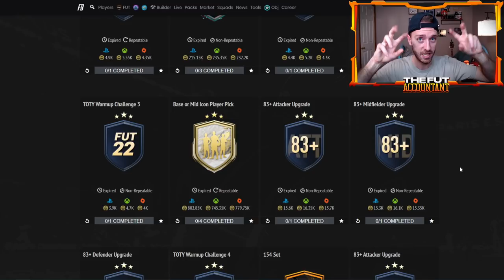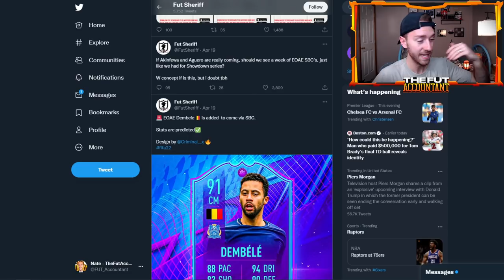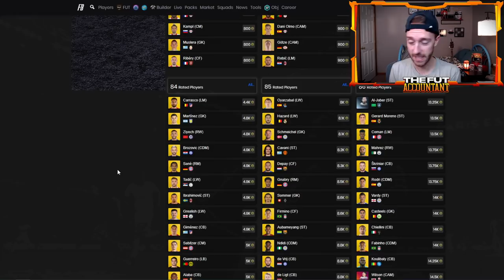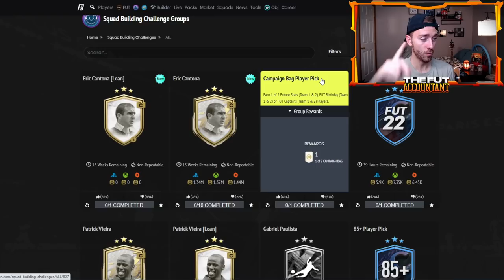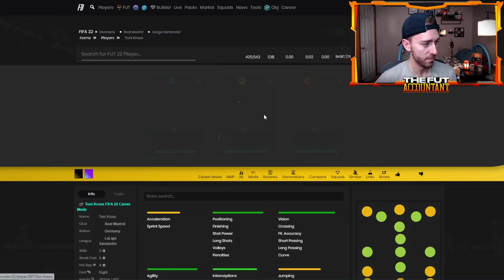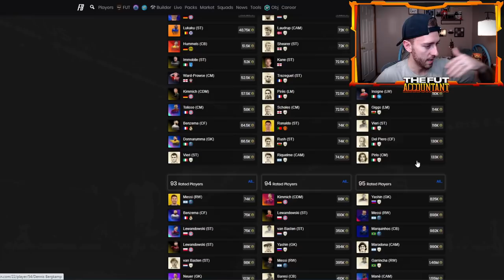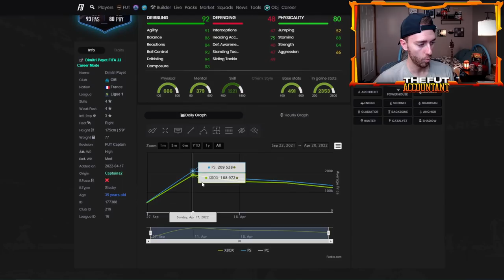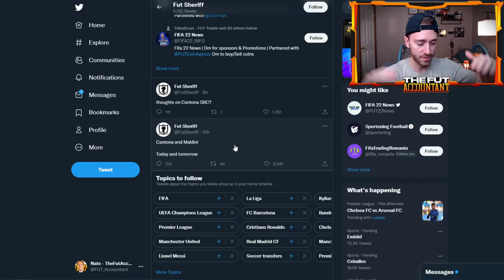TOTS WARMUP SERIES TOMORROW? POTENTIAL INVESTMENTS BEFORE TOTS! FIFA 22 Ultimate Team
TOTS Warmup Series could be our next FIFA 22 promo? In today's video we talk about potential promo ideas after FUT Captains and before TOTS! Could there also be a time for potential investments before TOTS as well with FUT Captains team 2?